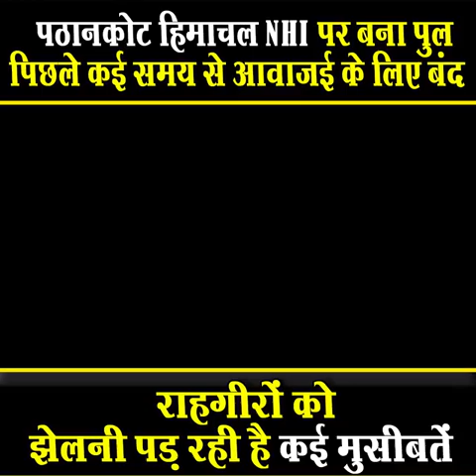पठानकोट हिमाचल नेशनल हाईवे पर बना पुल पिछले कई समय से आवाजई के लिए बंद